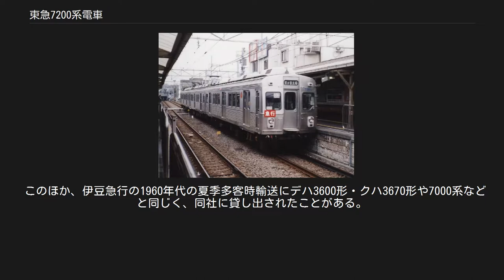東急7200系電車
東急7200系電車（とうきゅう7200けいでんしゃ）は、1967年（昭和42年）3月27日に営業運転を開始した東京急行電鉄（以下 東急）の通勤形電車。
 1967年から1972年（昭和47年）にかけて53両が導入され、田園都市線、東横線、目蒲線、大井町線、および池上線で使用されたが、1000系、および新3000系による置き換えならびにVVVF制御車両7600系への改造などにより、2000年（平成12年）8月4日をもって通常の営業運転を終了し、同年11月12日に池上線と東急多摩川線でさよなら運転を行った。
 その後は1991年（平成3年）に電気検測車（試験車）およびその動力車へ改造された事業用車2両が在籍していた。
ただし、デヤ7200は2013年11月に除籍されたが 、デヤ7290は2013年度末時点で在籍している。
1998年（平成10年）には軌道検測車サヤ7590が導入された。
 東急では1962年（昭和37年）から東横線の輸送力増強および地下鉄日比谷線乗り入れ用として7000系を設計・導入し、1966年（昭和41年）からは田園都市線の溝の口駅 - 長津田駅間延伸用に引き続き7000系を増備した。
 しかし、7000系は地下鉄乗り入れに必要な性能を満たすため全電動車方式であり、東横線では急行用としてもその性能が生かされたが、東横線以外の各線（田園都市線、目蒲線、および池上線）では必ずしもそこまでの性能を必要としておらず、導入費および保守費の高さが問題となっていた。
 そこで、7000系の両数が134両に達した1967年（昭和42年）に、MT比（動力車と付随車の構成比）を1対1としたモデルチェンジ車として、7200系を設計・導入した。
 車体は7000系同様の18m級オールステンレス車体（アルミ合金で製造された2両を除く）で、側面の客用ドアは3か所。
ただし、正面は「く」の字状に上下左右に折れ曲がった「ダイヤモンドカット」と呼ばれる特徴的なデザインを有する。
 車両番号の下2桁が50番台の車両は東洋電機製造製の制御装置を搭載し、それ以外の車両は日立製作所製の制御装置を搭載する。
なお、当初は東洋車についても0番台であったが、途中で変更・改番されており、併せて日立車にも改番が発生した。
 抵抗制御方式、界磁調整器（東洋車）もしくは界磁制御器（日立車）による回生ブレーキを使用している。
主電動機出力110kW、歯車比は日立製・東洋製とも5.73である。
 旧5000系と同じく1M方式で、電動車と付随車（制御車）の組み合わせにより自在に経済的な編成を組成することが可能である。
同系よりも定格速度は低い。
起動加速度はMT比1:1で2.5km/h/s、2:1で2.8km/h/s、3:1で3.2km/h/sである。
 目蒲線・池上線での運用を考慮し、車幅を地方鉄道車両定規に収め、当時の東急の鉄道線全線に入線可能とした。
地上線専用として屋根・天井が高くなった車体断面は8000系へとつながる。
 東急の軌道線用のデハ150形に続いて、関東大手私鉄の鉄道線用車両で戦後初めて1段下降式窓を採用した。
 目蒲線と池上線での運用時は、両線で初の冷房車となった。
冷房装置は8000系と同一の分散式を各車に4基搭載する。
 台車は電動車がTS-802形、付随車はPIII-707形パイオニア台車とした。
 連結面は広幅貫通路であるため、後の3両編成化時に連結面と編成中間に組み込まれたデハ7200形の運転台側を連結する際は、8500系の付随車代用としてクハ8000形を組み込んだ編成の当該連結面や貫通扉増設車の連結面と同様に、連結面側の貫通路をステンレス板で狭めて対応していた。
 多摩田園都市の開発により急速に乗客が増加していた田園都市線へ1967年（昭和42年）から1968年（昭和43年）にかけて導入されたほか、1972年には1編成のみではあるが目蒲線初の冷房車として目蒲線にも導入された。
 当初は田園都市線（1967年当時は大井町駅 - 二子玉川園駅 - 長津田駅間）用として製造された。
本系列登場時の同線は大井町駅 - 鷺沼駅間を4両編成で、同駅で2両を切り離して以西を2両編成で運転していたため、2両+2両の編成を基本としていた。
 全盛期には目蒲線（現・目黒線および東急多摩川線）用の3両編成1本を除いて田園都市線（現行の大井町線区間も含む）と東横線で使用された。
そして1980年代半ば以降は目蒲線と池上線で使用され...